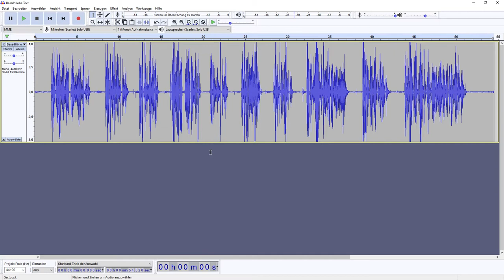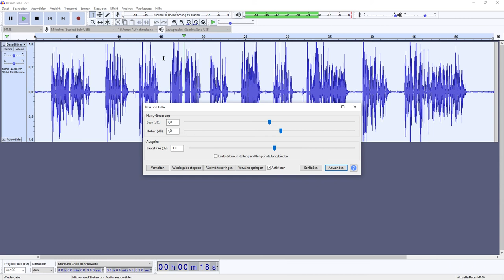Audacity // Tutorial Bass & Höhe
Sind Sie mit Ihren Audioaufnahmen komplett zufrieden?

Dann können Sie diesen Tipp überspringen. Falls nicht, schauen Sie sich das kurze Video ruhig einmal an und lernen Sie das Lieblingsfeature von Ralf Meyer-Wilmes in Audacity kennen. Es lohnt sich!

Den Effekt »Bass & Höhe« wendet Ralf in jeder Audiodatei an. Dazu markieren Sie die Audiodatei in der Audiospur durch einen Doppelklick. Anschließend klicken Sie im Menü »Effekt« auf »Bass & Höhe«. In diesem Fenster starten Sie nun die Wiedergabe. Dann überprüfen Sie den Lautstärkepegel. Dort können Sie über die Höhen und die Bässe gegebenenfalls die Audioeinstellungen bearbeiten. Das schöne daran: Währenddessen können Sie die ganze Zeit das Audio mit abhören.

Dies ist eine tolle Möglichkeit mit einem Effekt die wichtigsten Parameter einer Audioaufnahme zu überprüfen und gegebenenfalls zu bearbeiten.